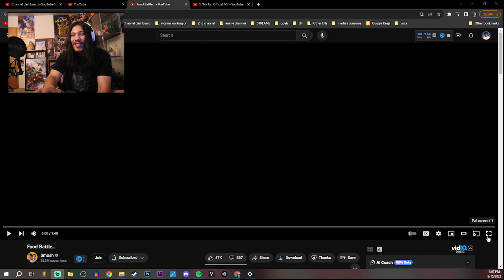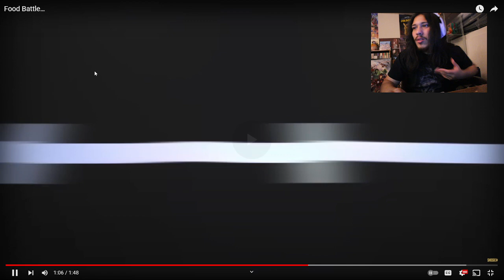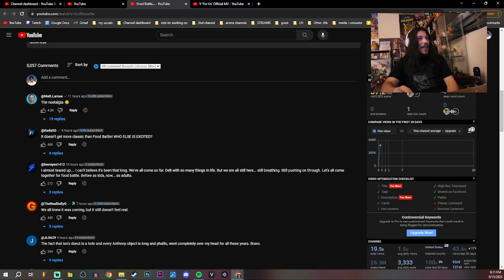Food Battle… REACTION